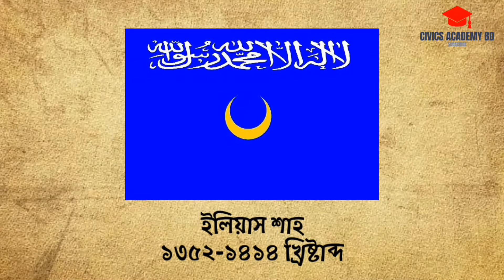বাংলাদেশের পতাকার বিবর্তন ( খ্রিষ্টপূর্ব ৩৪৫-২০২২ খ্রিষ্টাব্দ)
সময়ে সময়ে পরিবর্তিত হওয়া বাংলাদেশের পতাকা।